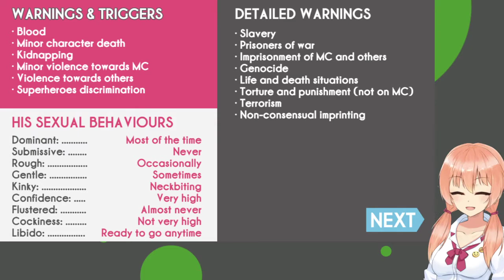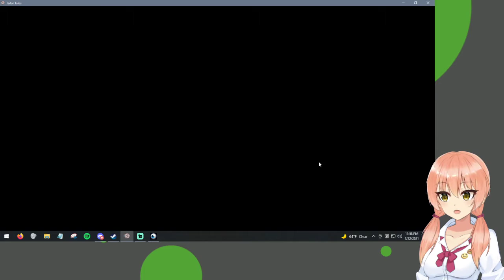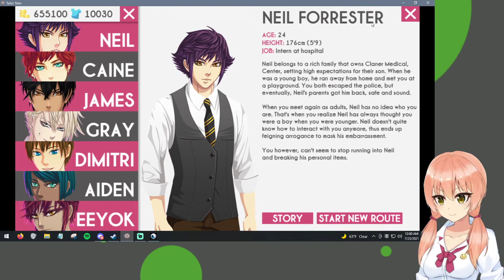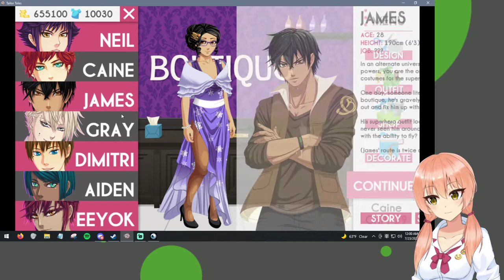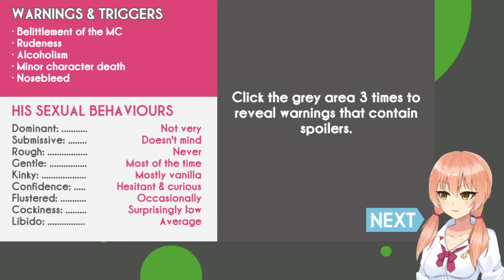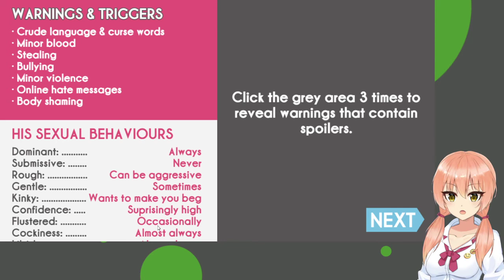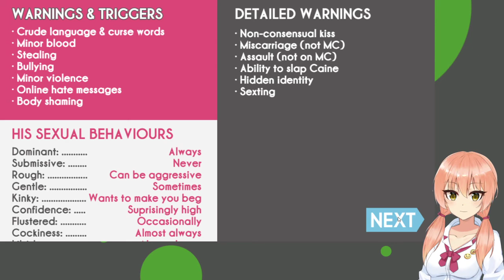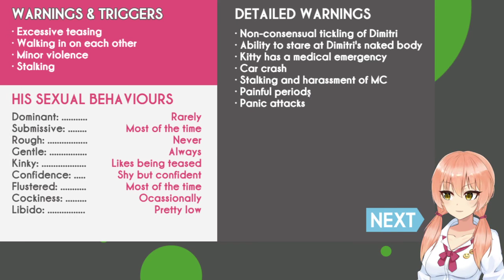Tailor Tales - James Route part 1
0:00 - Ch1.
16:22 - Intermission 1
18:27 - Ch.1 part 2
46:11 -Technical difficulties
51:50 - Ch.1 part 3
1:03:30 - Ch.2
1:31:19 - Intermission 2
1:33:47 - Ch.2 part 2
1:36:38 - Ch.3
2:21:55 - Intermission 3 + Important Client
2:28:42 - Ch.4 part 1
2:38:42 - Intermission 4
2:39:48 - Ch.4 part 2